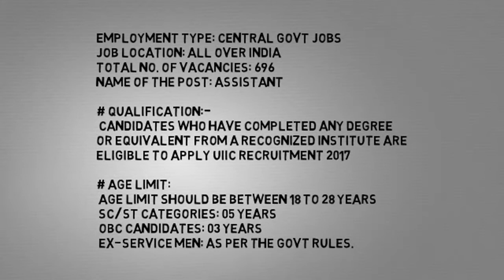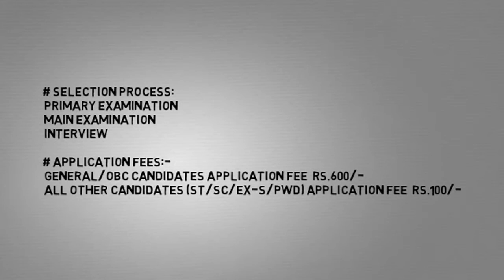UIIC Recruitment 2017 – 696 Assistant Posts | Apply Now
696 Assistant Posts | Apply Now

# Important:-
• Date of Primary Examination: 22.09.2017
• Date of Main Examination: 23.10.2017